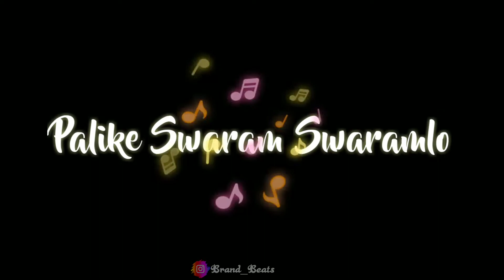Na peru surya na illu India song lyrics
Beautiful Love song lyrics